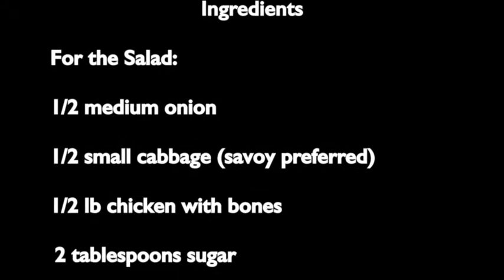Vietnamese Chicken Salad - Gỏi (nộm) gà bắp cải rau răm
This Vietnamese style chicken salad (gỏi - nộm gà bắp cải rau răm) is made from very simple ingredients: cabbage, onion, chicken, but has layers of flavors because of Vietnamese dressing and this special Vietnamese coriander (rau răm - pronounced as zow zahm). You can find rau răm in Vietnamese supermarkets; otherwise regular coriander/cilantro makes a great substitute.

What I love about this salad is that it's highly customizable. I use both cabbage and onion, but if you prefer just one kind, it would still be delicious. Any part of the chicken is fine. The trick is to make a perfect bowl of Vietnamese style dressing which balances sweet, sour, spicy, and umami flavors.